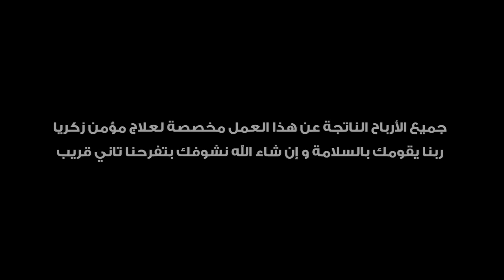Tamer Hosny Moa'men Zakria Terg3lena Bel Salama / تامر حسني- مؤمن زكريا ترجعلنا بالسلامة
معاك و في ظهرك لحد ما ترجع لجمهورك بمليون سلامه  ربنا معاك يا بطل 💪🏼💪🏼💪🏼

اهداء الي كابتن مصر مؤمن زكريا
كلمات منة القيعي
الحان عبد الرحمن رشدي
توزيع  تميم
تم  تسجيل الغناء باستوديو
TH PRODUCTION
م / جلال  فهمي

produced by CConnect
TH PRODUCTION